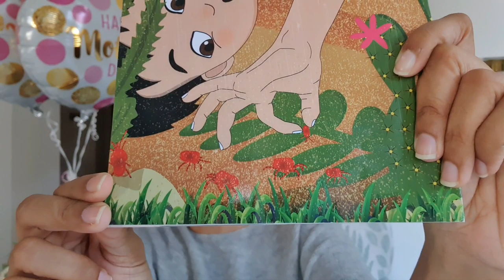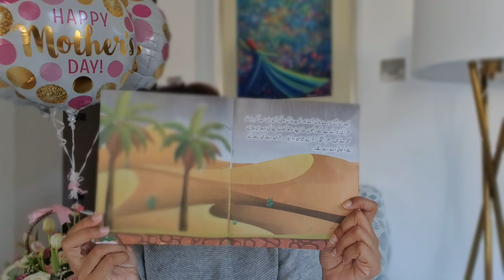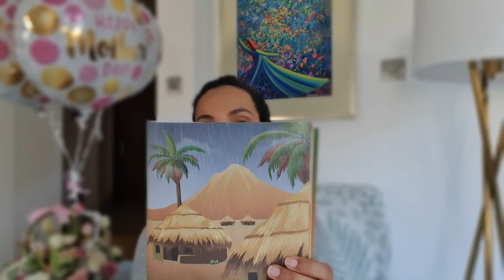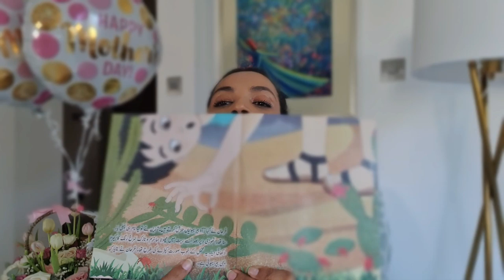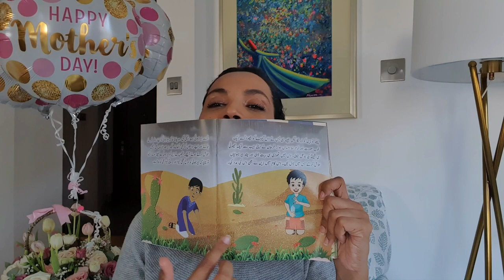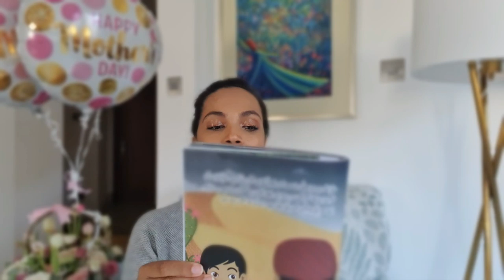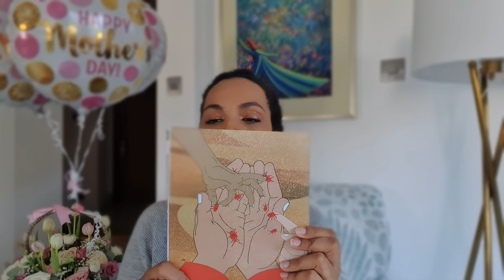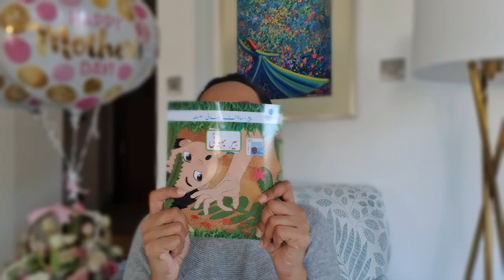'بیر بہوٹی' 'The Rain Bug'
اردو کہانیاں بچوں کے لئے      Urdu stories for children
Book Title: 'The Insects'
'بیر بہوٹی'
Writer: Prof. Ali Akber
Illustration: Shakeel Vilayat Khokhar
Published & Distributed by: Paramount Books Pvt. Ltd.
The intent behind this effort is to contribute towards home learning and to provide progressive & fun urdu content online to our children globally.